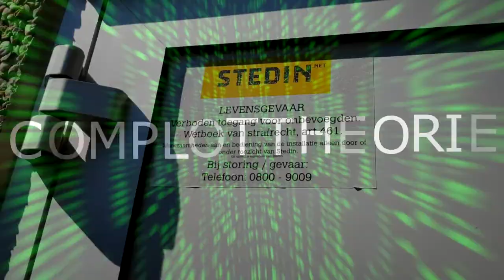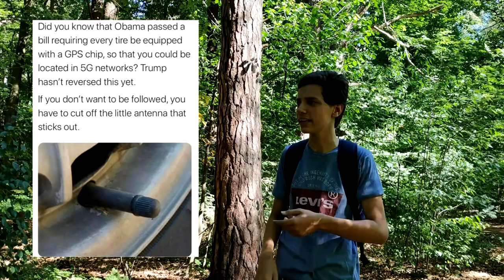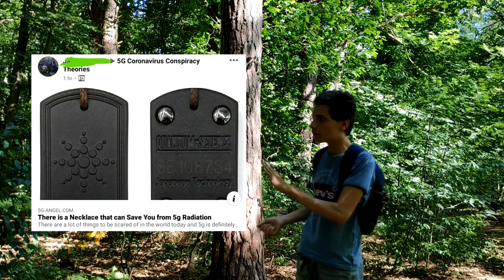WAAROM MENSEN ZENDMASTEN OPVIKKEN (EN NOG VEEL MEER)!!!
✔ Hey hoi, leuk dat je kijkt naar weer een gloednieuwe complottheorieën aflevering in samenwerking met JustHidde, mijn plaatsvervangend creative director vandaag.
✔ Bewerkt door: Frodo, me, maar het idee kwam van Hidde.
✔ Dag van Frodocember: 19 (oorspronkelijk)